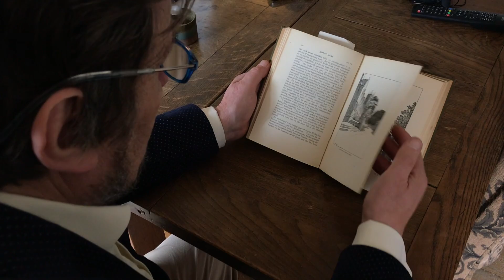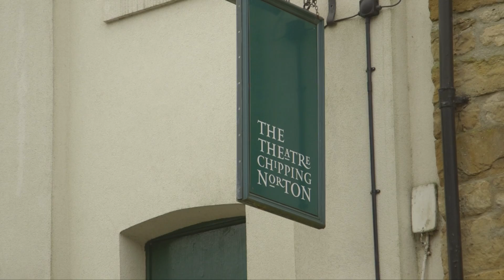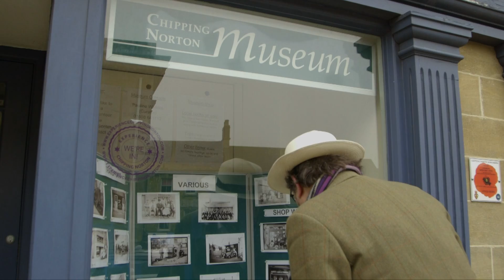A History of Chipping Norton | Exploring the Cotswolds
Chipping Norton is another classic market town in the east of the Cotswolds. Another settlement regarded as a gateway to the AONB, it is often renowned for the Bliss Tweed Mill. The town centre is unusually steep, with one row of houses much higher than the opposite side.
This is well worth a visit as a classic English town.